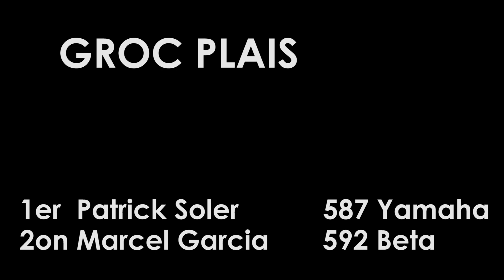Campions Elèctrica i Plais 2dt Costa Brava 2023